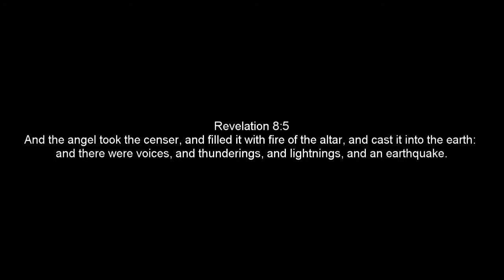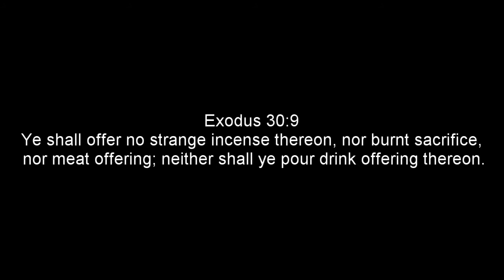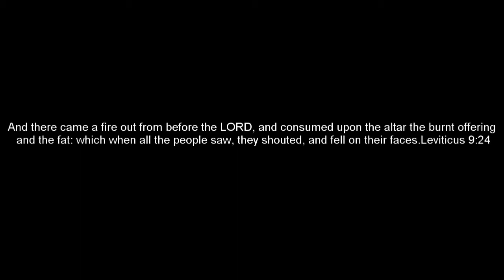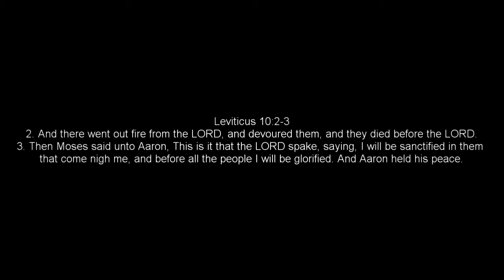Strange Fire: Does God Accept Your Prayers & Worship or Send Judgment? (Altar Of Incense Pt 6)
What does God say is acceptable to Him at the Altar of Incense?  You don't want to miss this episode!